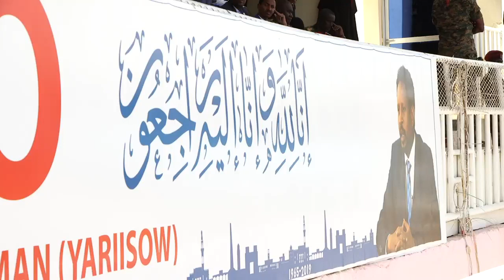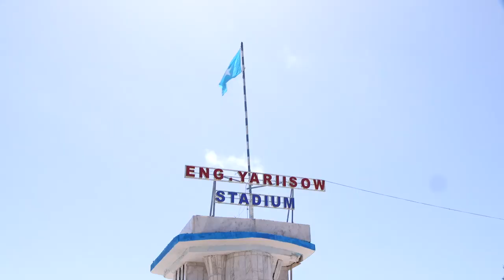Madaxweynaha JFS oo ku dhawaaqay in Garoonka Ciyaaraha ee Banaadir loogu magac daray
Madaxweynaha Jamhuuriyadda Federaalka Soomaaliya Mudane Maxamed Cabullaahi Farmaajo ayaa ku dhawaaqay in Garoonka Ciyaaraha ee Banaadir loogu magac daray Guddoomiyihii Gobolka Banaadir iyo Duqii Muqdisho, Alle ha u naxariistee Marxuum Cabdiraxmaan Cumar Cismaan (Inj.Yariisow), taas oo maamuus iyo xasuusin u ah doorkii waddaninimada ahaa ee uu ka soo qaatay dib u dhiska dowladnimada iyo horumarinta Caasimadda